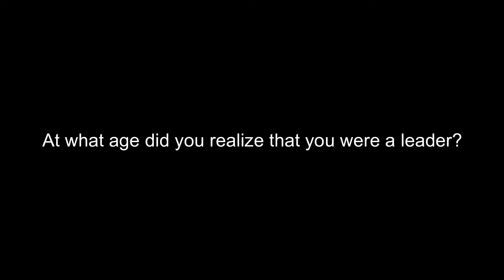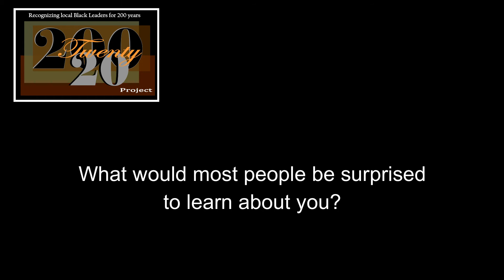Historian Rita Fuller-Yates sits with Writer Scott Woods, for the 20twenty200 Project.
Scott Woods was born in Louisiana and moved to Columbus, Ohio at the age of 1.  He attended High school at CAHS and Wehrle High School. where he graduated in 1989. He is an Emmy award-winning writer and event organizer in Columbus, Ohio. Woods is the author of Urban Contemporary History Month (2016), We Over Here Now (2013) and Prince and Little Weird Black Boy Gods(2017). He has been featured multiple times in national press, including appearances on National Public Radio.

Scott Woods is the founder of Streetlight Guild, a performing arts non-profit. He is a 2018 Columbus Foundation Spirit of Columbus Award recipient, as well as the Greater Columbus Arts Council winner of the 2017 Columbus Makes Art Excellence Award for his event series “Holler: 31 Days of Columbus Black Art", and was named the first-ever “Face of Columbus” by Columbus Alive.
 He is the co-founder of the Writers’ Block Poetry Night and in 2006 became the first poet to ever complete a 24-hour solo poetry reading…a feat he bested seven more times without repeating a single poem.

For more, visit RitaFuller-Yates.com or 20twenty200project.com